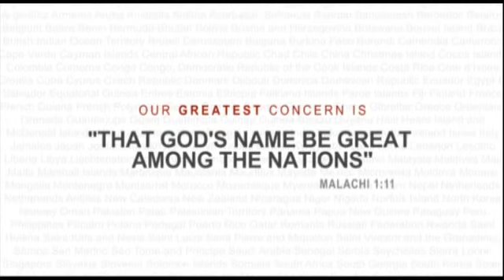Foreshadowing Mark 6: 1- 29- English Christian Sermon by Brad White